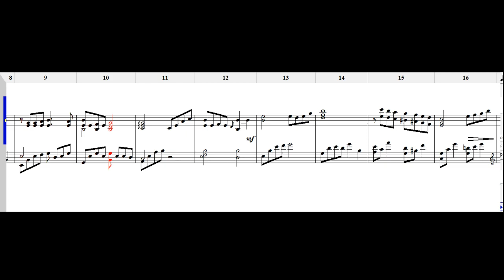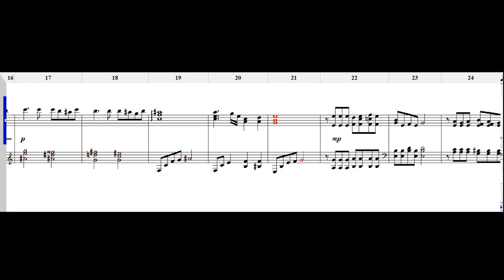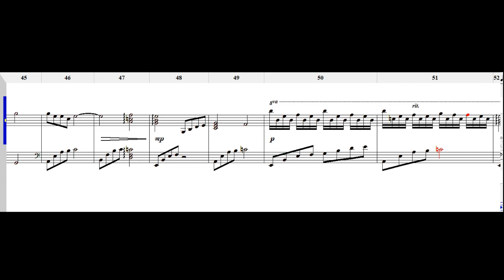[Deemo] Xiaoming - Diary (MIDI piano)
Piano Lv8